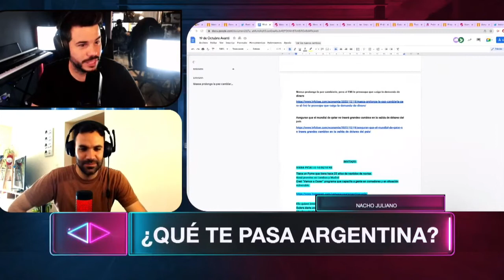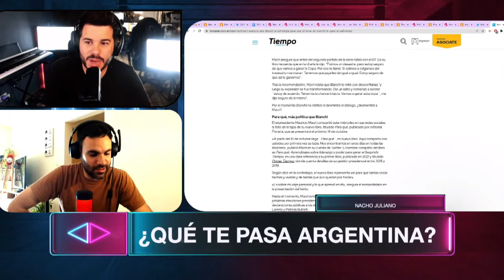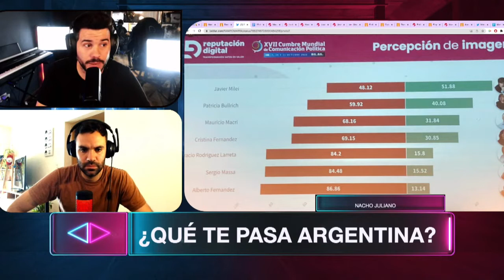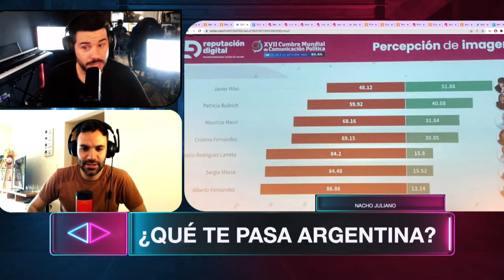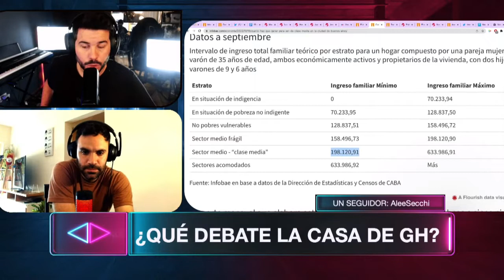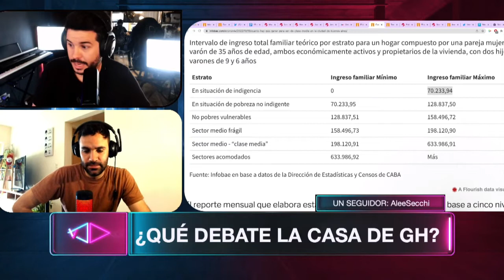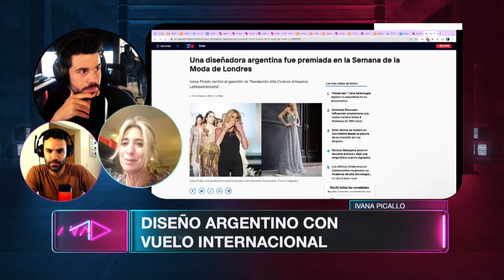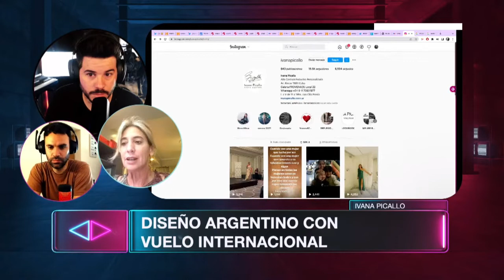Programa Avanti 19.10 - PARTE 1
Charlas interactivas, actualidad, humor y entrevistas. Nico Magaldi te invita todas las noches a “Avanti”.

De lunes a viernes a las 22:30 hs